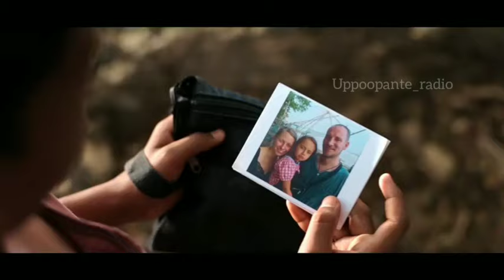കൊച്ചീലൊരു കപ്പലടുത്തേ Kochiloru kappal | video song |sushin shyam | edited version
Kochi song | kochiloru kappal | rosappoo | new Video song malayalam | whatsapp status | uppoopante radio | ente kochi | nammade kochi | kerala